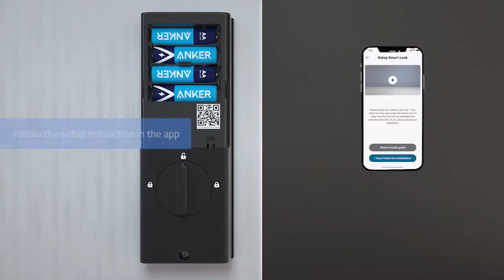How to Install the Smart Lock Touch? | EUFY | Buy Now From Injured Gadgets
With this Door Lock Replacement, you will be able to lock/unlock your door from anywhere. The lock is compatible with the top voice assistants and can be controlled via voice, the app, fingerprint, manual key, or keypad entry. The Lock is built to last and has an IP65 weatherproof rating.